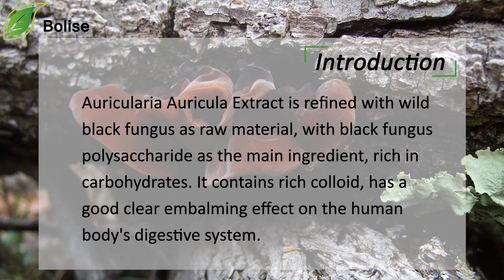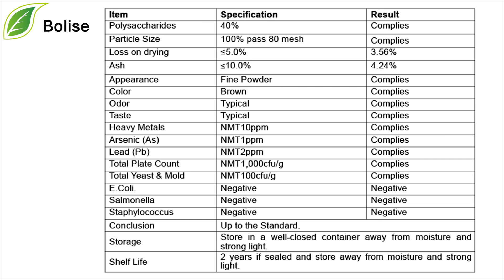Auricularia Auricula Extract (40%Polysaccharides) Sales, Enhance immunity Black Fungus Powder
[ Botanical Name ]  Auricularia auricula-judae(Fr.) J.Schröt.
[ Specification ] 40%Polysaccharides
[ Detection method ] HPLC
[ Active ingredient ] Polysaccharide
[ Appearance ] Brown Fine Powder
Auricularia Auricula Extract is refined with wild black fungus as raw material, with black fungus polysaccharide as the main ingredient, rich in carbohydrates.
Auricularia Auricula Extract contains eight kinds of amino acids and vitamins which are necessary for the human body.
It also contains rich colloid, has a good clear embalming effect on the human body's digestive system.
Function:
1. Anticoagulant activity
2. To reduce blood sugar
3. Anti-thrombosis
4. Enhance immunity
5. Treatment for hemoptysis, angina, diarrhea